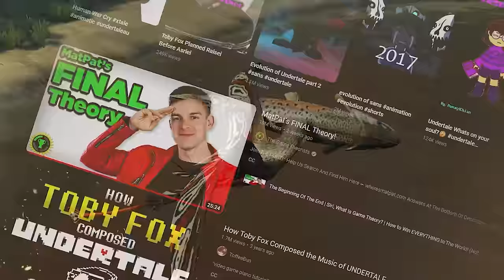Rats With WINGS!!! - Life Of A Ramp | Path Of Titans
There is a new noise filling the air of the prehistoric world of Path of Titans, TEH RATS ARE HERE!!!